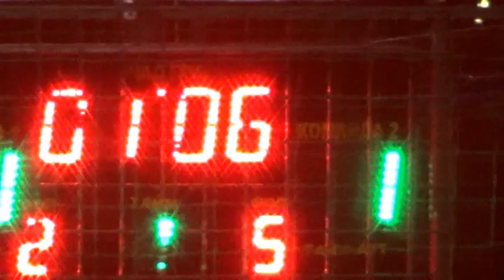кн Gym4Fit – Vostok